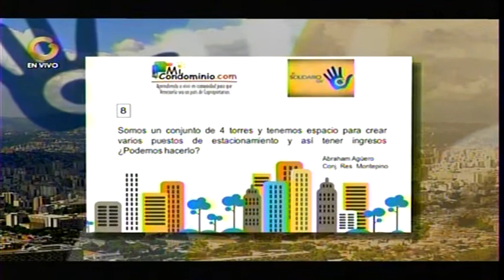Somos un conjunto de 4 torres y tenemos espacio para crear varios puestos de estacionamiento.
Somos un conjunto de 4 torres y tenemos espacio para crear varios puestos de estacionamiento y así tener ingresos. ¿Podemos decidirlo?